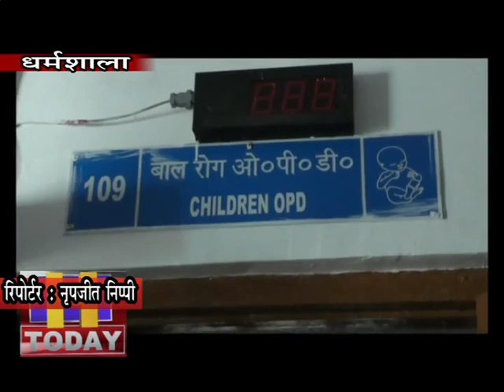23 JAN N 9 ओपीडी में डाक्टर्स मोबाइल की लाइट से मरीजों का चेकअप करते नजर आए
धर्मशाला स्मार्ट सिटी है, लेकिन इस सिटी के इकलौता सरकारी अस्पताल में अंधेरा पसरा रहा, क्योंकि अस्पताल की ओपीडी का जनरेटर खराब पड़ा हुआ है। ऐसे में जहां अस्पताल की विभिन्न ओपीडी में अंधेरा पसरा हुआ था, वहीं कुछ ओपीडी में डाक्टर्स मोबाइल की लाइट से मरीजों का चेकअप करते नजर आए।